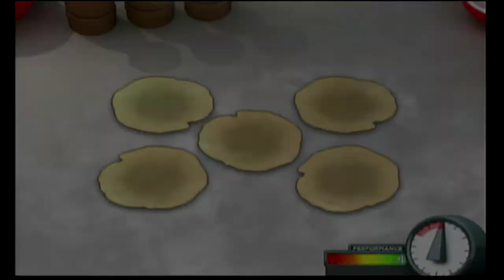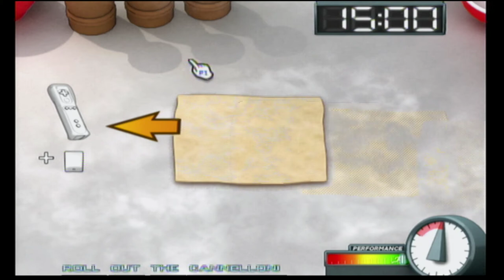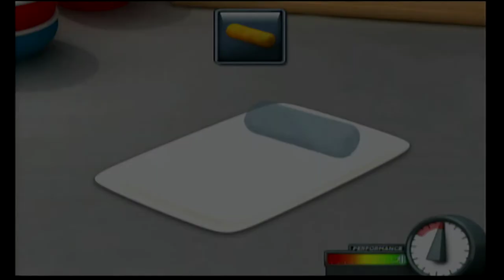Iron Chef WII Part 5